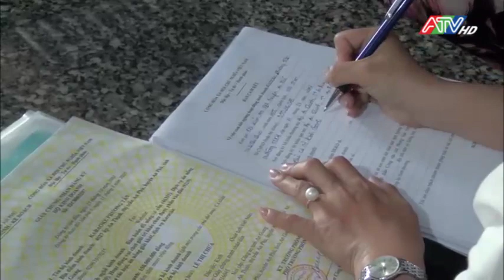Huyện An Phú - tạm ngừng các hoạt động dịch vụ giải trí phòng chống dịch Covid-19